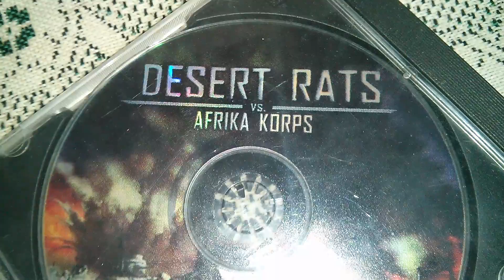Desert Rats vs Africa Korps Русская версия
Desert Rats vs. Africa Korps